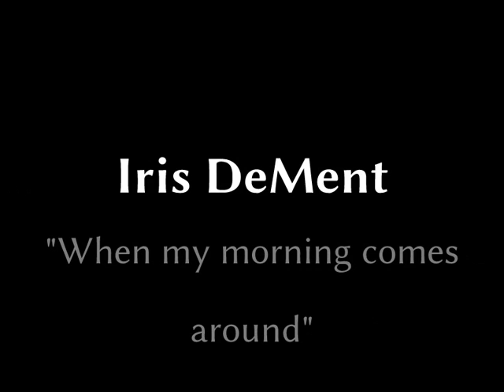Iris DeMent - When my morning comes around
No he trobat cap clip d'aquest preciós tema de la meravellosa Iris DeMent, i l'he fet jo mateix... Disculpeu-ne la senzillesa, però de moment és tot el que sé fer.